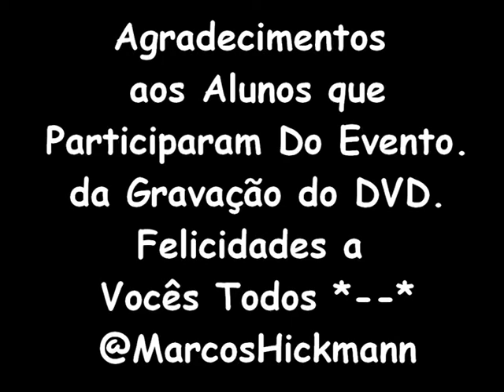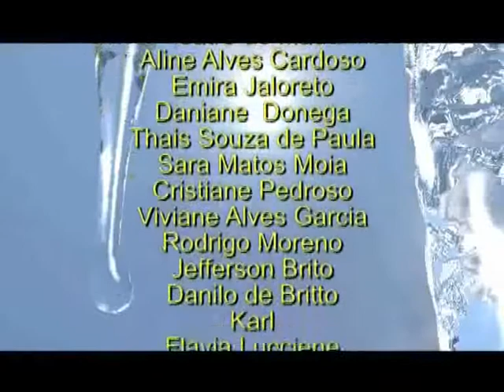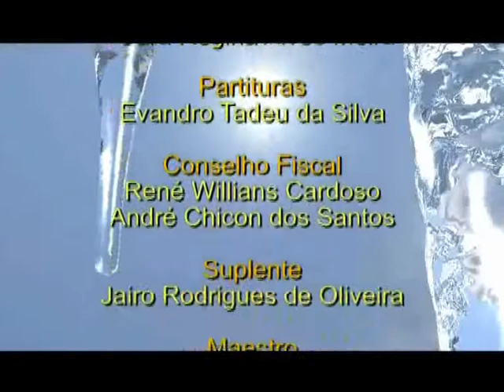Lyra de Mauá In Concert - Agradecimentos aos Participantes da Gravação do DVD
Lyra de Mauá

Apresenta

Glória In Excelsis Deo!
(Do Gênesis ao Apocalipse)

1ªMusica: Homage "Three Tapestries"
Compositor:David R. Holsinger

2ªMusica: "Abram's Pursuit"
Compositor:David R. Holsinger

3ªMusica: "By The River Of Babylon"
Compositor:Ed Huckeby

4ªMusica: "A Divina Comédia "
Baseado Na Obra Literária De Dante Alighieri
Compositor:  Robert W. Smith

The Inferno - Purgatório - The Ascension - Paradiso